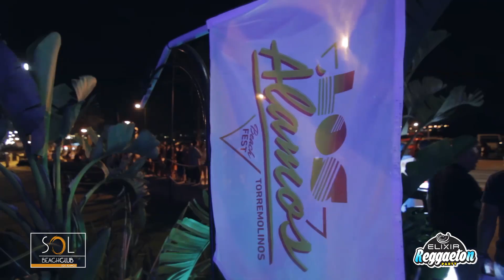Pre-Party Elixir Reggaeton Festival con La Nueva Escuela.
Pre-Party Elixir Reggaeton Festival con La Nueva Escuela en Sol Beach Club.

Grabación & Edición por TOP EDITION